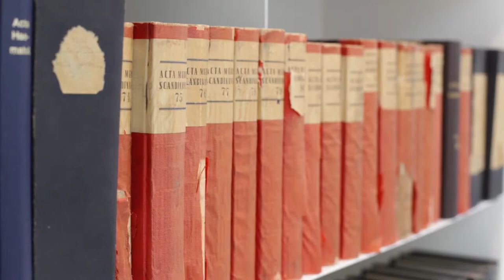Wetenschapsstage als Opleiding Psychiatrie in het Erasmus MC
De opleiding psychiatrie in het Erasmus MC biedt ook een wetenschappsstage aan in combiantie met opleiding tot psychiater. Je kan een keuzestage krijgen en deze combineren met andere keuzestages.  Wil je de wetenschapsstage doen? Klik op de link en neem contact met ons op.